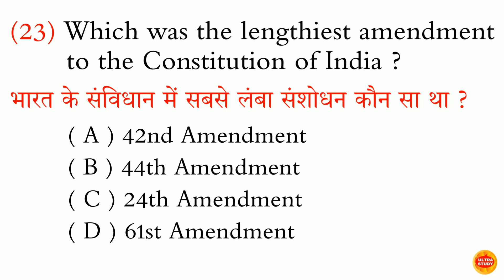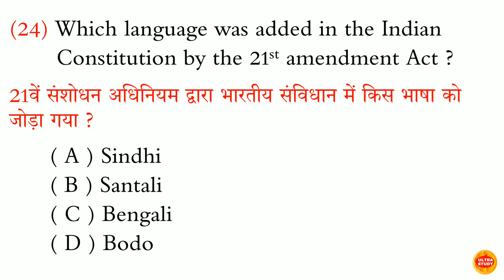Which language was added in the Indian Constitution by the 21st amendment act ?